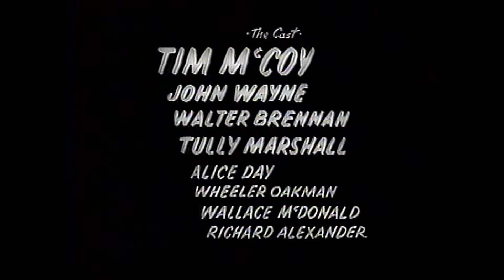1932 - Two Fisted Law - Generic Film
Generic Film

Générique du Film:  Two Fisted Law